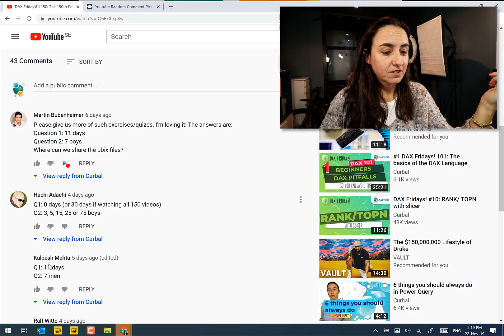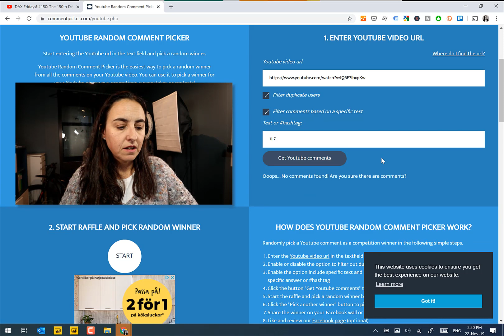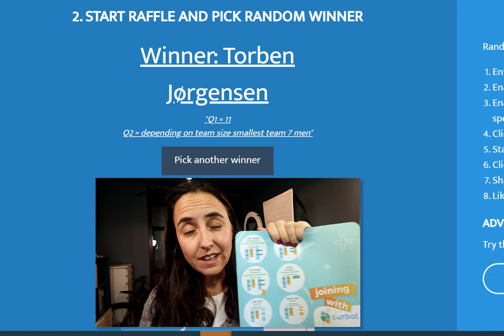And the winner of the 150th DAX Fridays edition is.....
.yeah right! I am not going to tell you here... ;)

 Enjoy and happy weekend!